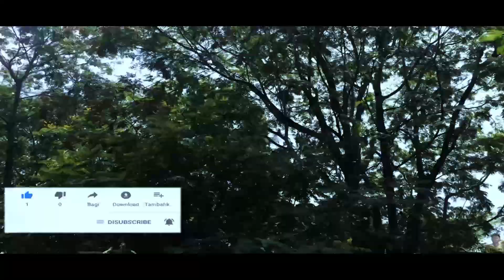Koyla Nagar | Dhanbad | Short Video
Jharkhand (lit. "Bushland" or "The land of forest") is a state in eastern India. The state shares its border with the states of Bihar to the north, Uttar Pradesh to the northwest, Chhattisgarh to the west, Odisha to the south and West Bengal to the east. It has an area of 79,710 km2 (30,778 sq mi). It is the 15th largest state by area, and the 14th largest by population. Hindi is the official language of the state. The city of Ranchi is its capital and Dumka its sub capital. The state is known for its waterfalls, hills and holy places; Baidyanath Dham, Parasnath and Rajrappa are major religious sites.

Jharkhand suffers from what is sometimes termed a resource curse: it accounts for more than 40% of the mineral resources of India, but 39.1% of its population is below the poverty line and 19.6% of children under five years of age are malnourished. The state is primarily rural, with only 24% of the population living in cities. Jharkhand is among the leading states in economic growth. In 2017–18, the GSDP growth rate of state was at 10.22%.
Dhanbad is the second most populous city in the Indian state of Jharkhand. Dhanbad ranks 33rd largest city in India and ranks 42nd largest million-plus urban agglomeration in India. It has been ranked 94th among 111 cities for Ease of Living Index and is 96th fastest growing urban area of world by City Mayors. Dhanbad shares its land borders with Paschim Bardhaman, West Bengal. Dhanbad is also called Coal Capital of India for housing one of the largest coal mines of India.[6] The prestigious institute, Indian School of Mines (now IIT) is also situated in Dhanbad.

Dhanbad is 56th cleanest city of India according to Swachh Survekshan 2019.[8] It showed a great change in terms of cleanliness which was considered as least cleanest in Swachh Survekshan 2018 and Dhanbad Municipal Corp. also worked for increasing more green cover in city.Among the rail divisions of Indian Railway, Dhanbad Rail Division is the second-largest in revenue generation after the Mumbai division.

Dhanbad ranked as top city in India with the highest 4G availability in India by a survey of Opensignal.